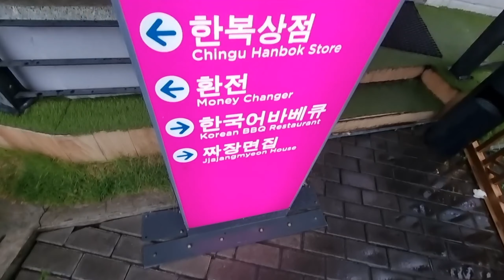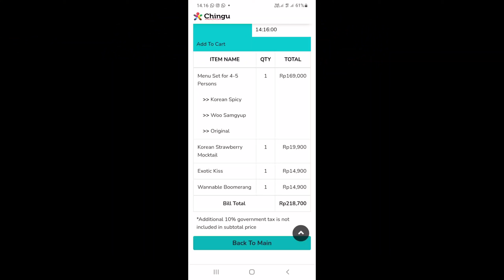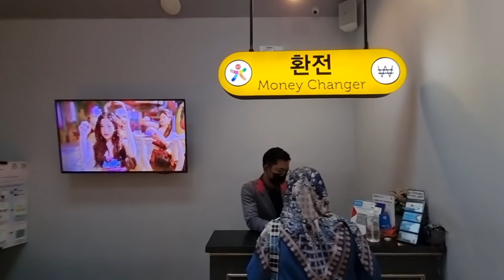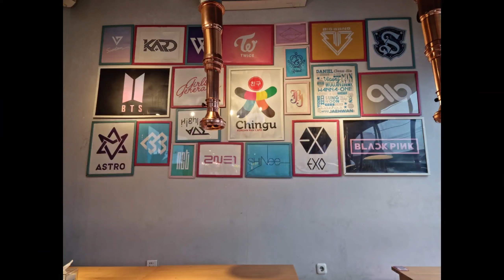Chingu Cafe | Cafe kekinian Ala Korea di Yogyakarta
Kota Yogyakarta sekarang ini menghadirkan tempat yang spesial untuk Anda penggemar Drakor atau suka dengan suasana Korea. Sekarang ini Anda tidak perlu lagi terbang jauh untuk keluar negeri, karena suasana Korea bisa Anda temukan di Kota Yogyakarta.

Tempat ini menawarkan berbagai spot dengan pengalaman unik yang biasanya hanya Anda lihat dari drama korea, nama tempat tersebut bernama Chingu Cafe Yogyakarta, Chingu yang dalam bahasa Korea artinya yaitu (teman), mengapa dipilih nama tersebut karena sesuai dengan tema atau konsep tempat ini yaitu semangat pertemanan yang menyenangkan dapat terlihat dan juga dirasakan oleh setiap pengunjung yang datang ke tempat tersebut